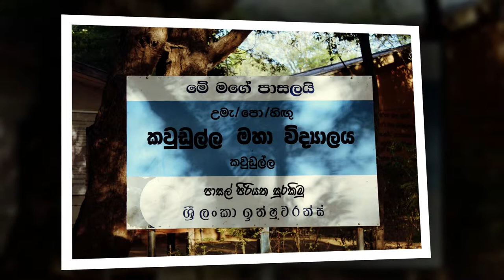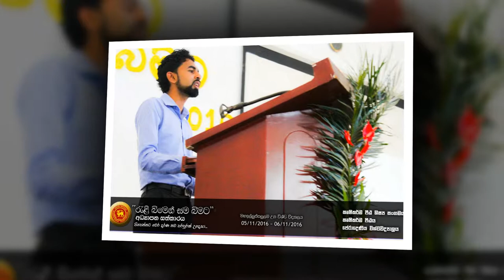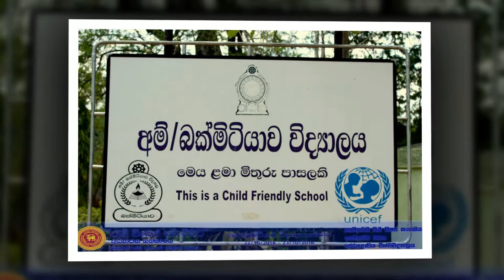ralibimen samabimata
Faculty of agriculture - University of Peradeniya